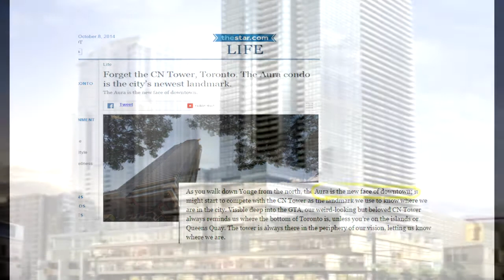Yonge & Gerard Street Aura Tower, 3Br 2Wr, Parking & Locker $4300 For lease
Brand new Aura Tower, 3 Bedroom + 2 Bathroom Unit, 1319 Square feet, 9ft ceilings, upgraded brushed steel appliances, new hardwood floors + 1 Locker + 1 Parking, on high 52nd floor, high partial south/north west exposure, breathtaking views , world class amenities, Hard Candy Fitness membership, direct subway access, Connection to the largest underground mall in the world PATH, walk score is %100, close to everything you could imagine.

 Landlord requires rental application, up to date Credit Score/Beacon Score, employment letter, References, certified first & last month deposit cheque, key deposit. Tenants must register for their own electricity prior to occupancy. Lockbox for easy showings, please remove shoes, leave card, off lights and lock doors.

This unit is available for showings currently and occupancy immediately.
Co-operating with all brokerages.

 Ash Chopra
 Real Estate Broker, ICI/Res
 Century 21, Leading Edge Realty Inc, Brokerage
 1825 Markham Road, Suite 301
 Toronto, On, M1B 4Z9
 Web m.ashchopra.net